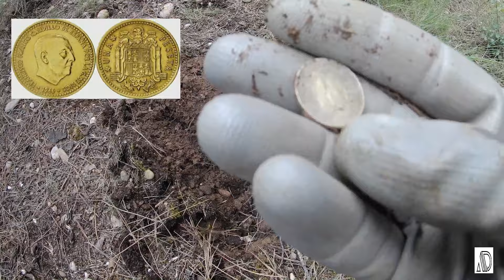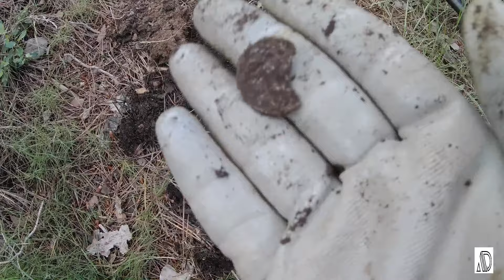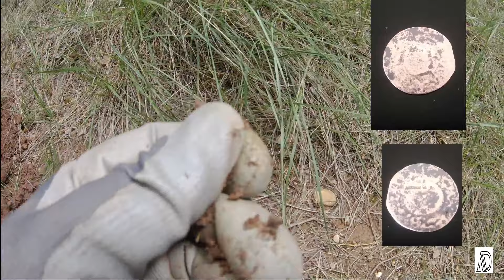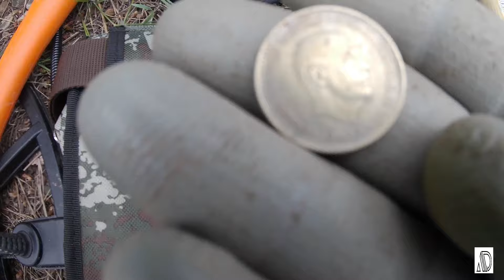تحدي البحث عن الكنز بجهاز كشف الذهب في القصر المهجور AD#3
تحدي البحث عن الكنز  بجهاز كشف الذهب متواصل مع المغامر أنور في اسبانيا،في حلقة اليوم رحلة البحث عن الكنز في  القصر المهجور مغامرة رائعة بجهاز الكشف عن المعادن و الذهب اكتشفنا فيها داخل القصر وقمنا بالتنقيب عن المعادن بكاشف المعادن  في غابات كتلونيا عثرنا على عملات قديمة جدا واشياء اخرى قديمة ا
تابعوا معنا الفيديو ولا تبخلوا علينا بالدعم والاشتراك في القناة ليصلكم كل جديد.